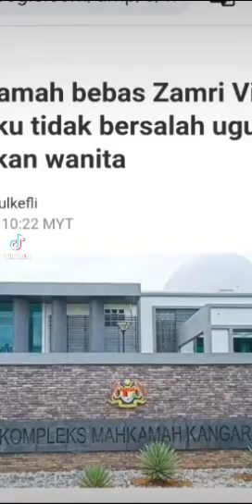kalimuthu magene kelvi kepom..